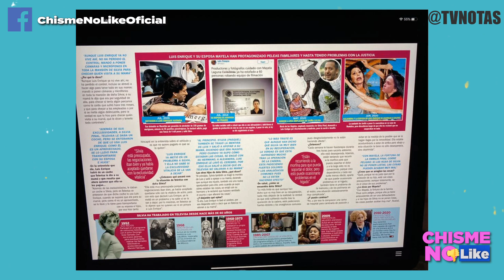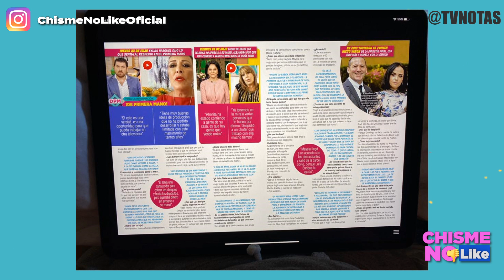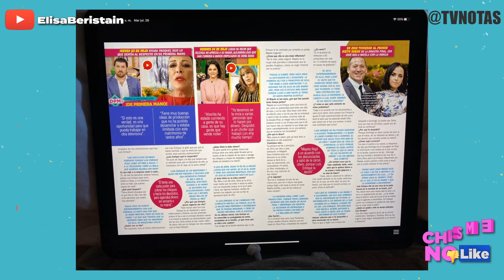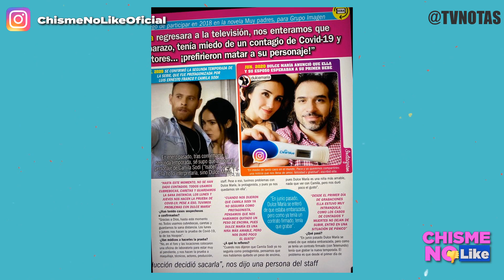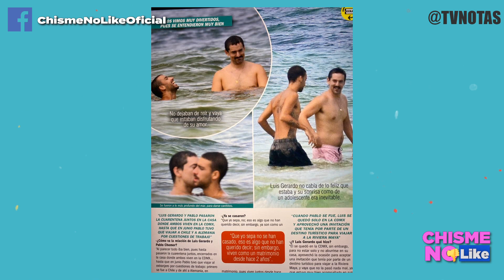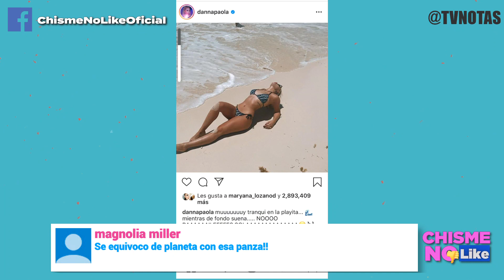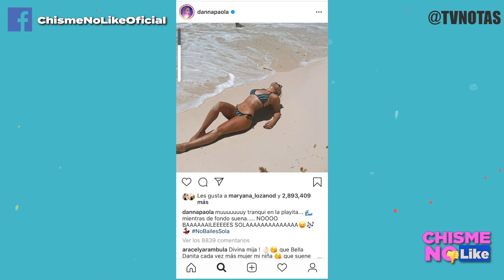SILVIA PINAL PERDIÓ TODA SU EXCLUSIVIDAD GRACIAS A SU HIJO EL BOBO - CHISME NO LIKE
El hijo predilecto de la Silvia Pinal, metió de nuevo la pata. Ahora le quitó la exclusividad de Televisa por andar reclamándole a los ejecutivos.